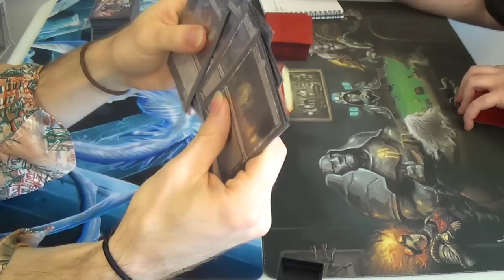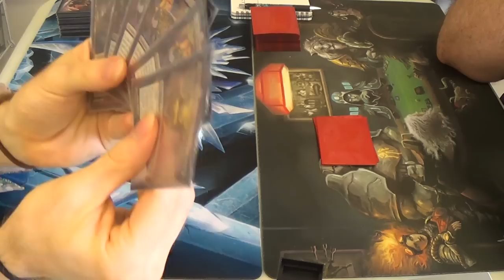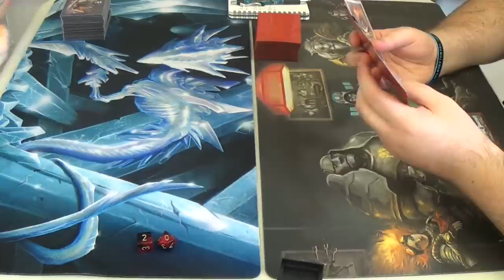Modern Magic — Mono Black Zombardment vs. Mono Blue Tron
Since she was unable to attend the Modern tournament, I went with her deck instead of one of my own. As I said in the description for a previous video, her deck is split between being a zombardment port from Legacy, which it will be when I get the appropriate lands for it, and a monoblack devotion build for Modern. One day, I will make it the latter for a tournament, just to see if it can actually be viable.

This matchup is heavily in my opponent's favor. After all, my kill spells do very little; all of his creatures either have already done their job by that point (Treasure Mage), have powerful effects upon dying (Wurmcoil Engine), or both (Solemn Simulacrum). Other than hand attack, there isn't much with which I could replace them.